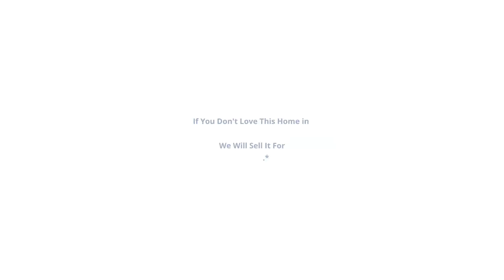Home For Sale: 1841 Dutch Creek Dr, Iron Station, NC 28080 | Nancy Braun | Showcase Realty LLC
Home For Sale: 1841 Dutch Creek Dr, Iron Station, NC 28080

3 Bedrooms | 2 Bathrooms | 2,705 sq.ft.

A home with character and charm. Relax on your rocking chair wrap around the deck. This well-kept home offers a large amount of natural light and vaulted ceilings. Spacious 1st floor Master Suite with walk-in closet and new wood-like laminate. A large loft on the 2nd floor with ceiling fans. The basement offers great space for family entertainment with free-standing heat and HVAC and a new carpet in 2020. The home is total electric and the HVAC was replaced2015. Water heater 2016, well pump 2018. Septic was pumped in 2020. Hardwoods in the living room, dining room, and kitchen. Leaf guards on gutters installed in 2020. House is pre-inspected. 12 x 15 Outbuilding. Minutes away from shops and restaurants. In highly desirable Iron Station area. Located between Hwy's 73 and 27 makes it convenient to Denver, Lincolnton, Gastonia, and surrounding areas. Seller to provide a one year home warranty to buyer.The refrigerator, washer, and dryer remain!

Nancy Braun
Broker-In-Charge / Owner